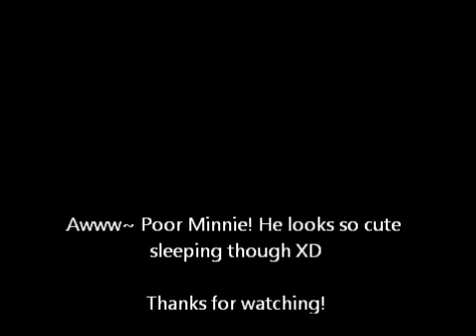Super Junior Sungmin getting mad at messy Ari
This is so cute! Please you guys, don't say the show's name. If you want to know what it is, message me and I'll tell you.

IMPORTANT!
So guys, it's been a longggg time since I uploaded all these videos, and my old laptop crashed so all my bookmarks went along with it. And therefore I DO NOT have anymore links to any of these videos. I'm really sorry to all those people who messaged me hoping for a link, but now you know why I have not replied. Also, I honestly could not have replied to everyone who sent me a message. I tried, but gave up around 20. Sorry everyone.